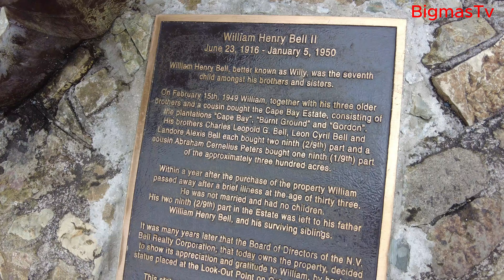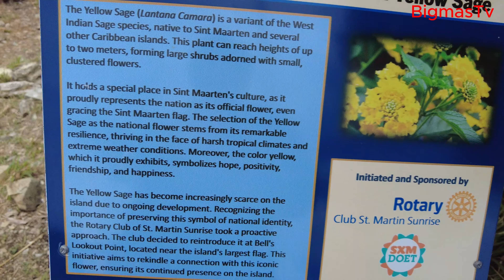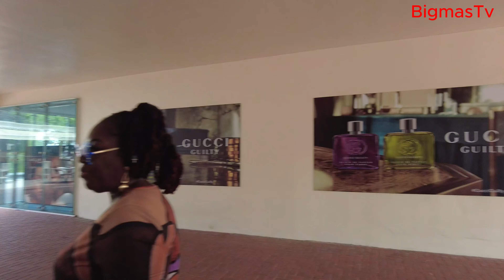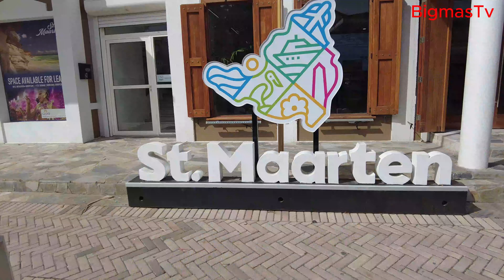St. Maarten Vacation 🇸🇽🇬🇾